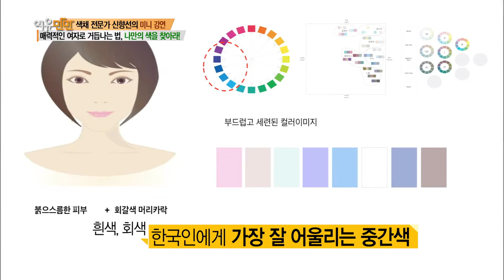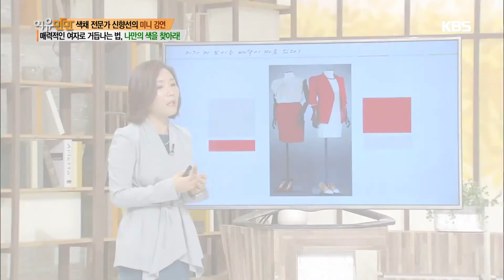[HIT]여유만만 - 매력적인 여자로 거듭나는 법! 나만의 색을 찾아라!